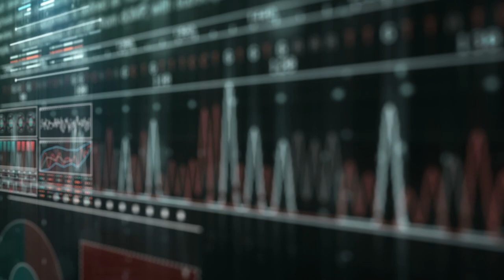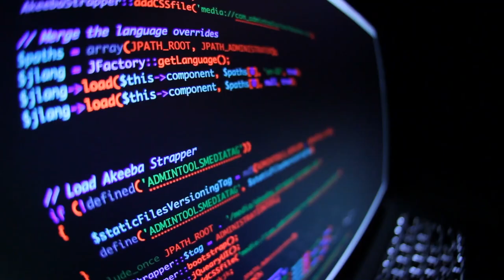Raytheon's cloud-based cyber academy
Deputy Editor Beth Maundrill speaks to Ryan Bagby, Program Manager, Cyber Academies at Raytheon Intelligence, Information and Services about the company's cloud-based Cyber Academy.